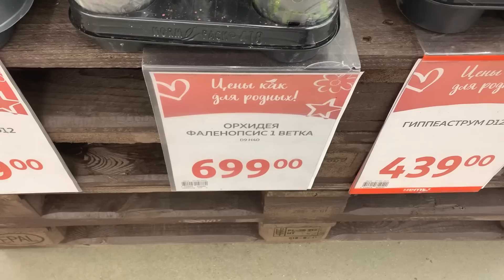Орхидеи в Ашане 1 марта 2021 г. Всё надеюсь купить вторую Тайсуко Джаспер)))